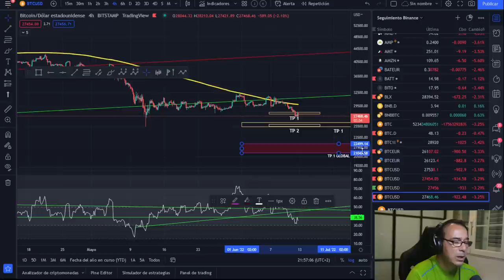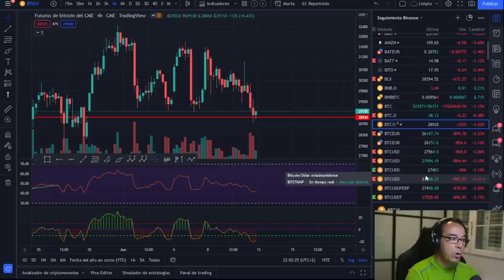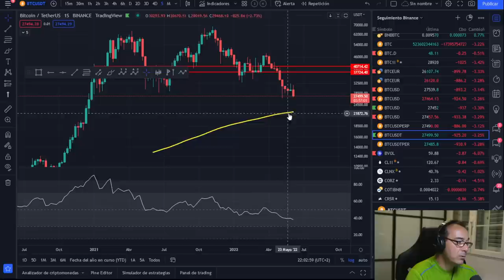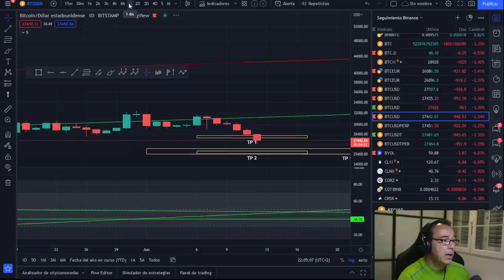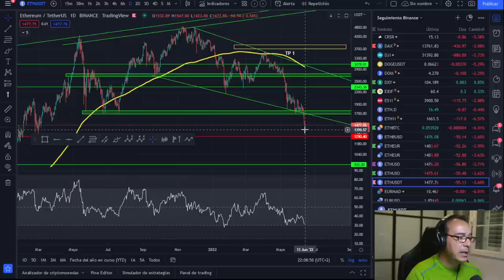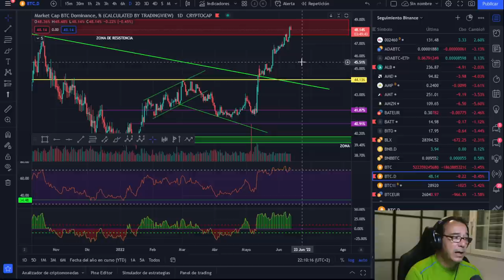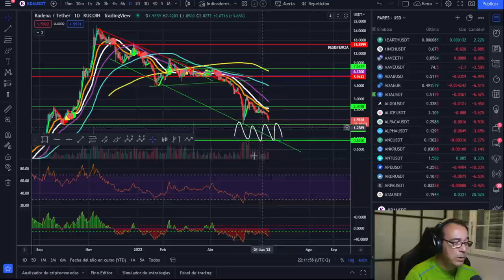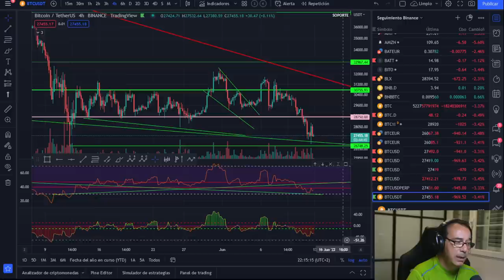🚀 BITCOIN ¡LAS MEJORES OPORTUNIDADES SE DAN EN LAS GRANDES CAIDAS! ¡ESTAMOS EN LOS MEJORES TIEMPOS!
LECTURAS RECOMENDADAS:
EL MEJOR SOBRE BITCOIN Y BLOCKCHAIN FÁCIL DE ENTENDER: